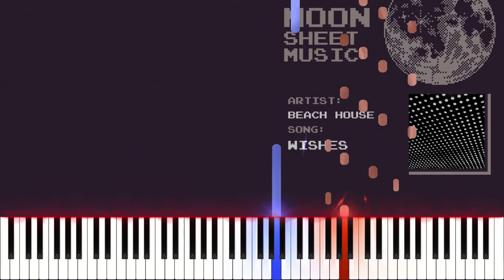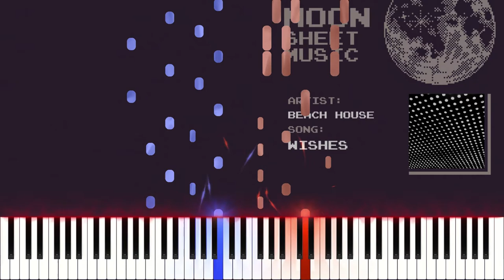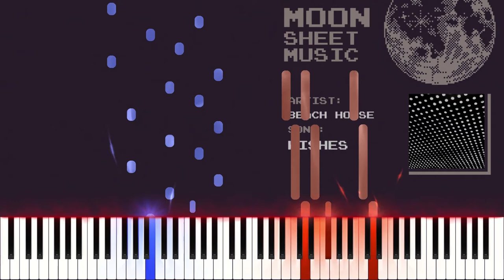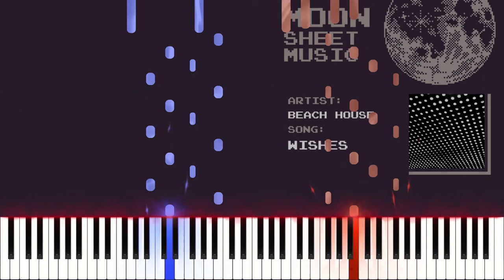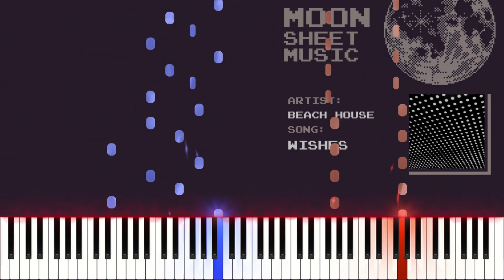Beach House - Wishes (Piano Cover) [Sheet Music]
Hello everyone!
I decided that from now on I will post the sheet music for free) So if you want to thank me for the notes and generally support my channel, I leave a link. I hope you like Beach House too!